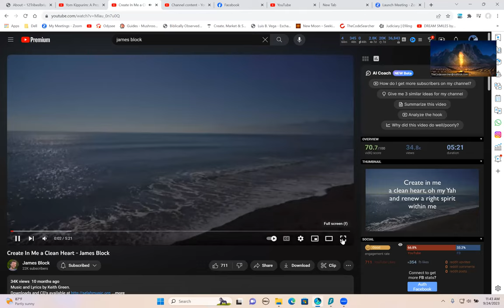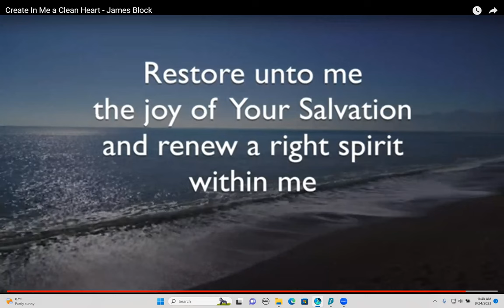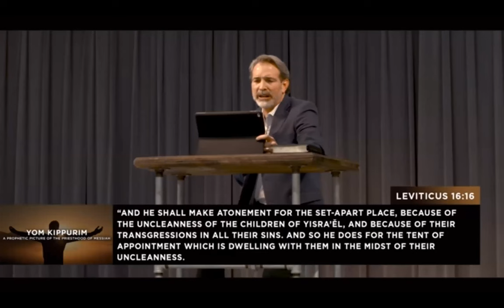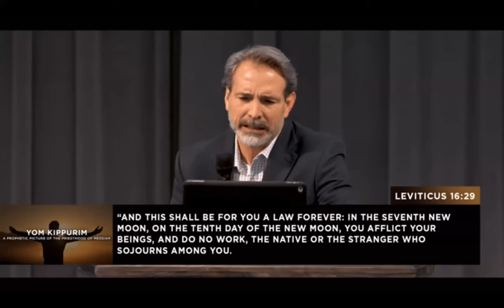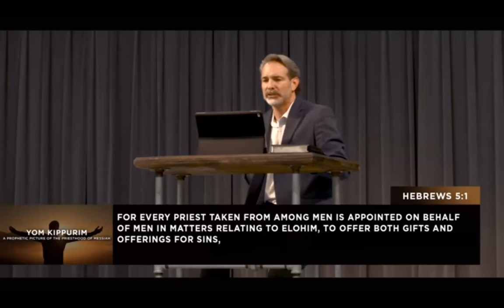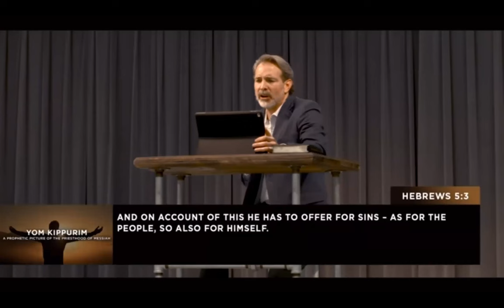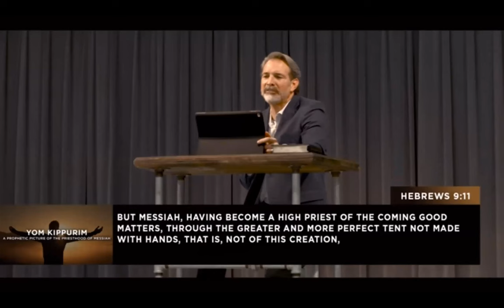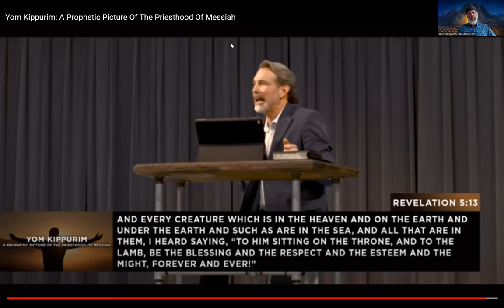Yom Kippor 2023 Triumph in Truth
this is an excellent teaching by one of the best Hebrew teachers online
Gary Simons is of Triumph in Truth ministries